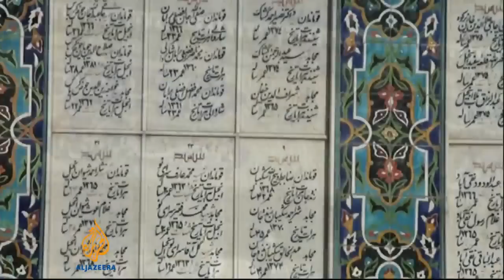Museum in Herat devoted to Soviet-Afghan war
It has been 25 years since the Soviet army withdrew from Afghanistan.  A museum in Herat in western Afghanistan has been dedicated to the decade-long war that took the lives of hundreds of thousands of people.   Al Jazeera's Bernard Smith has this report.